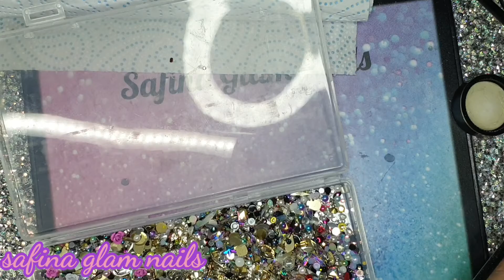watch me do |nude ombre|smokey white| nail's